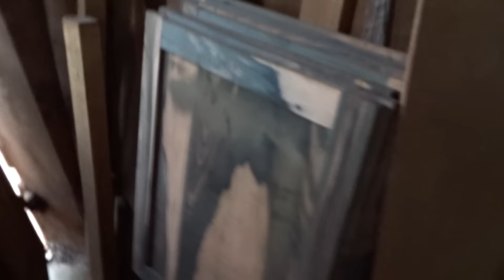Đồ Gỗ Đức Hiền đang dựng 5 tủ áo gỗ mun hoa, 1-8-2016.